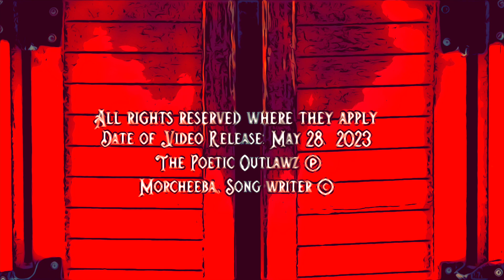Blood Like Lemonade (A Comic Book Story)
Barry & Samantha bring their Poetic Outlawz style to retell this age-old tale of retribution originally written and recorded by Morcheeba.